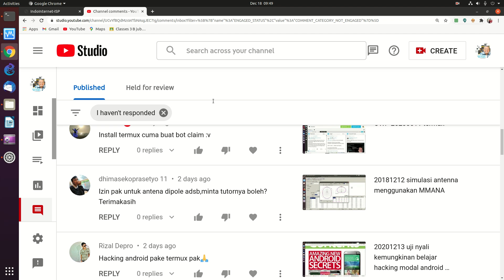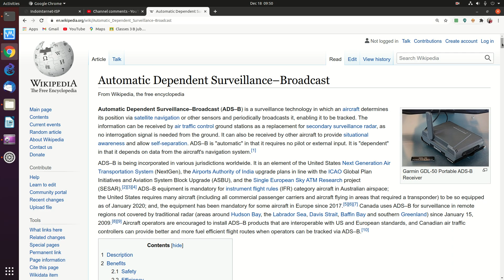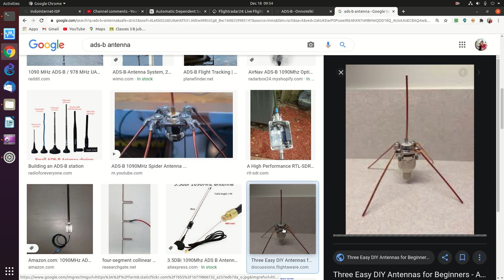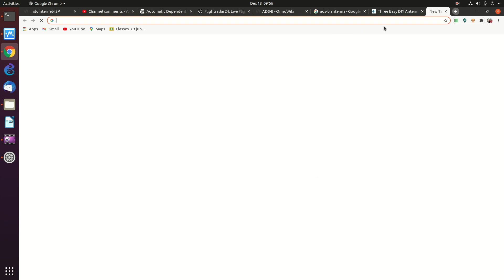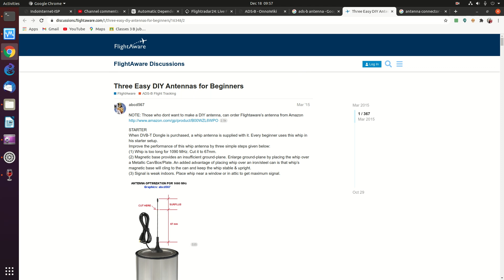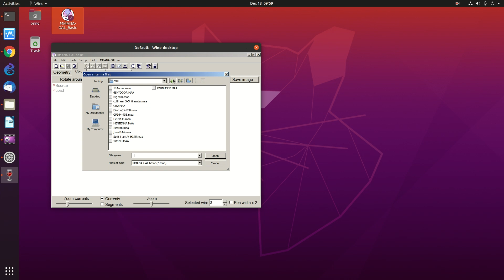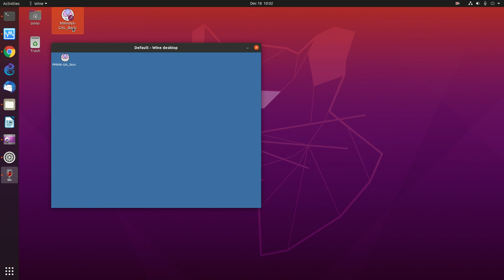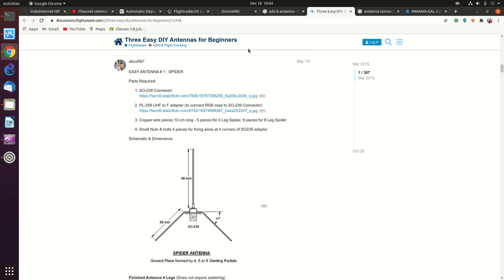20201218 antenna ADS-B untuk monitoring pergerakan pesawat udara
antenna ADS-B untuk monitoring pergerakan pesawat udara

OnnoCenter